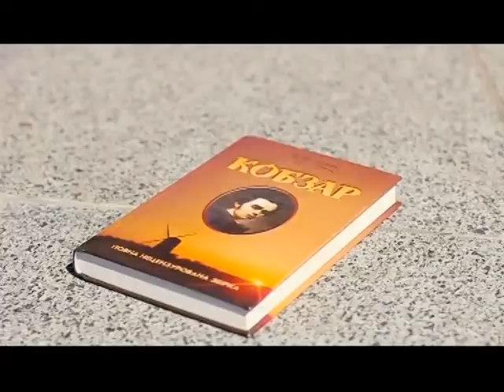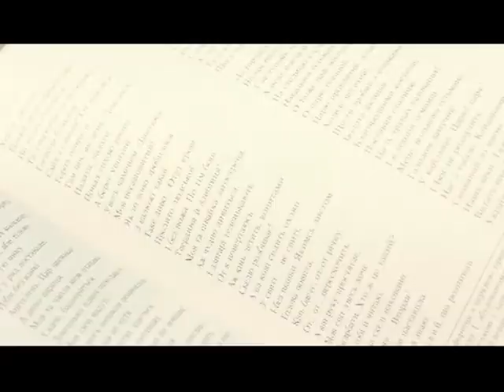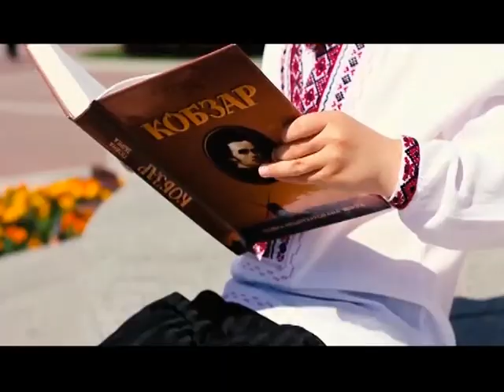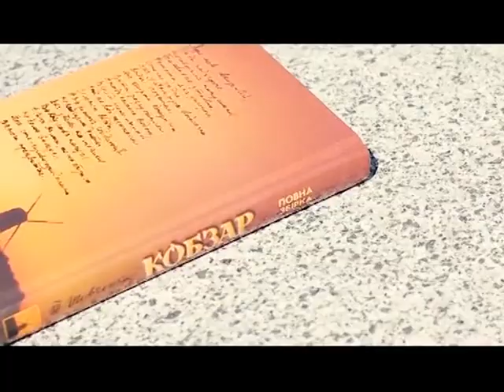Добрий ранок 09.06.2018 Презентація кліпу на вірш Т.Шевченка "Гоголю"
Гості (скайпом): Юлія Качула, співачка; Міха Невідомський, репер.